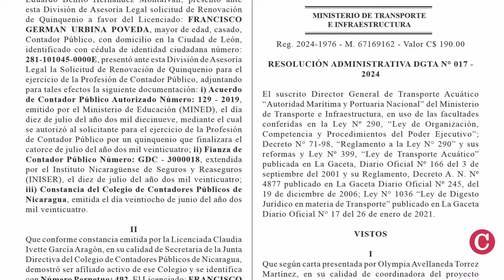Nuevo dragado del río San Juan aviva tensiones fronterizas con Costa Rica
El régimen de Daniel Ortega autorizó un nuevo dragado en el Río San Juan de Nicaragua, avivando las tensiones fronterizas con la República de Costa Rica.
Una resolución administrativa publicada en el Diario Oficial La Gaceta oficializó el dragado el 25 de julio de 2024.  Sin embargo, se desconoce si existen estudios de impacto ambiental e información del proyecto que incluiría trabajos en una zona protegida.